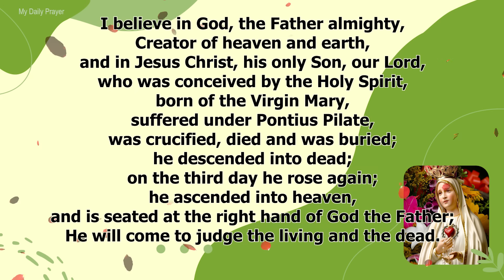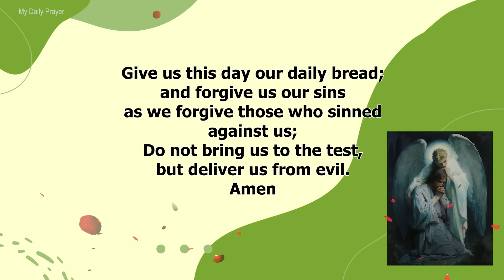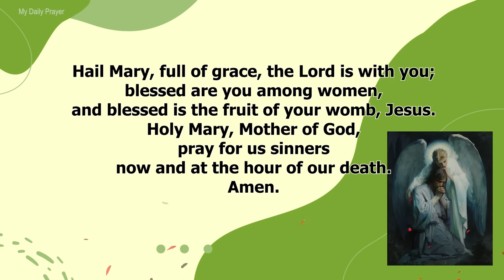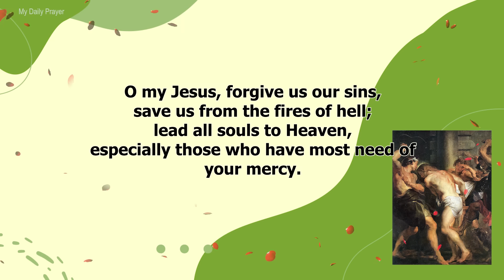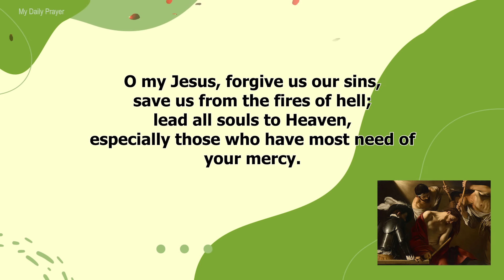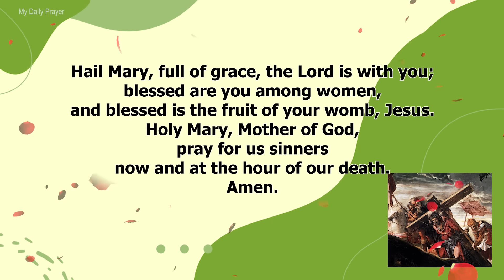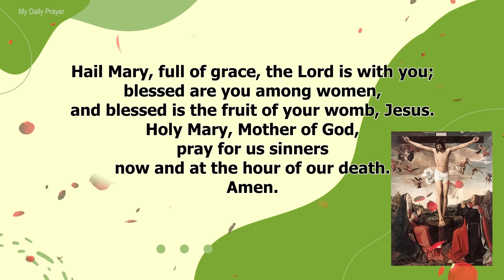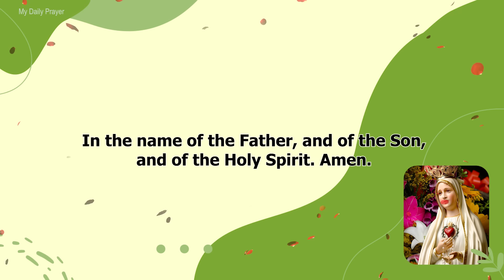TODAY HOLY ROSARY: SORROWFUL MYSTERIES, ROSARY TUESDAY🌹NOVEMBER 07, 2023 🌹 TO OVERCOME ALL THINGS